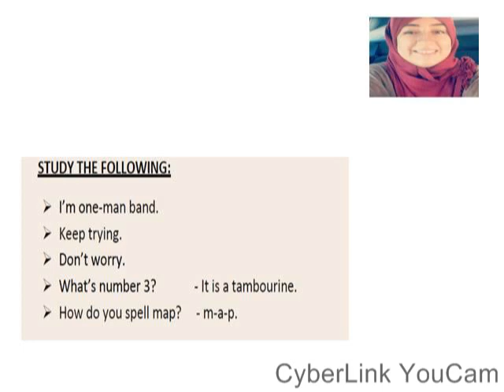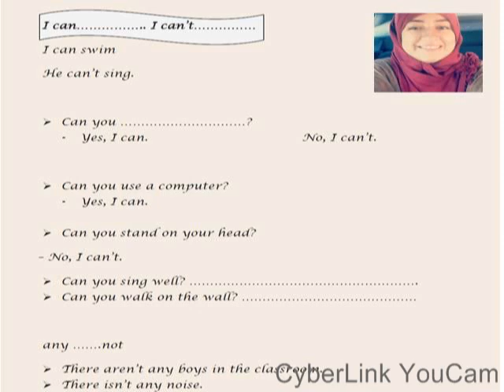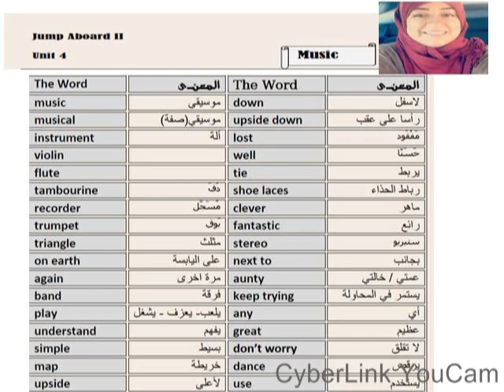Jump aboard 2 unit 4